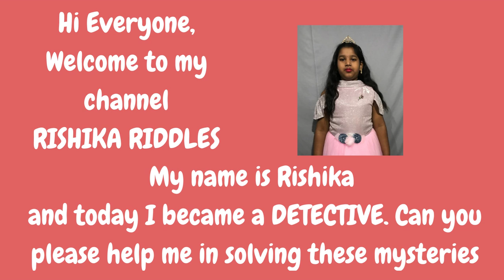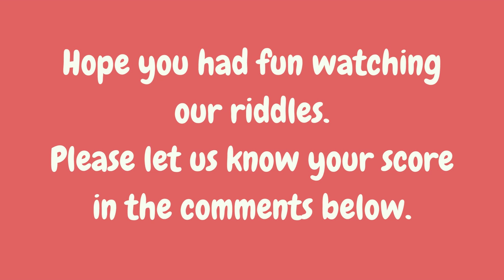Challenge Your Brain: Solve These 3 Mind-Bending Detective Puzzles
Get ready to put your mystery-solving skills to the test with these challenging detective riddles. With crime, investigation, and clues at the forefront of each puzzle, you'll have to use your detective instincts to solve the mystery. These brain teasers are designed to challenge your problem-solving abilities, making them perfect for those who love logic puzzles and brain games. Whether you're a seasoned detective or just looking for a fun and engaging challenge, these riddles will keep you engaged and entertained as you try to solve each whodunit. So grab your magnifying glass and get ready to put your brain to work with these mind-bending detective puzzles

Similar Searches:
How to sharp brain
Education questions
Picture Riddles
"Best detective riddles to solve"
"Tricky detective puzzles for adults"
"Mystery brain teasers for kids"
"Challenging whodunit riddles"
"Logic puzzles with clues and investigations"
"Fun brain games for problem-solving"
"Mind-bending detective cases to solve"
"Top-rated mystery riddles for beginners"
"Free detective puzzles for online play"
"Interactive crime-solving games and activities"